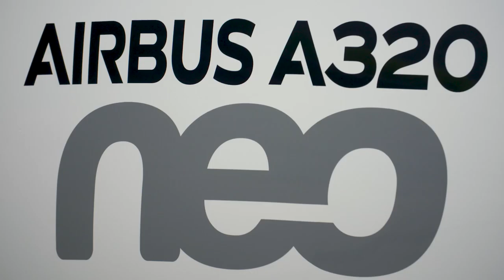Making first Batik Air, Airbus a320neo - Unravel Travel TV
Watch the construction at Airbus of the first A320neo for delivery to Batik Air.

Batik Air, the full-service wing of Indonesia’s Lion Group, marked the arrival of its first A320neo with a ceremony at Soekarno-Hatta International Airport in Jakarta, Indonesia 3rd February 2020). The aircraft is the 46th Airbus aircraft in Batik Air’s fleet that already includes 44 A320 Family aircraft and one A330-300.

The new aircraft features 156 seats (12 business and 144 economy seats). Selected for its outstanding operational efficiency, comfort and range, the A320neo will be deployed by the carrier on its regional services and increase its capacity.

Featuring the widest single-aisle cabin in the sky, the A320neo Family incorporates the very latest technologies including new-generation engines and Sharklets, which together deliver at least 15% fuel savings at delivery and 20% by 2020. At the end of December 2019, the A320neo Family had received more than 7,100 firm orders from over 100 customers worldwide.